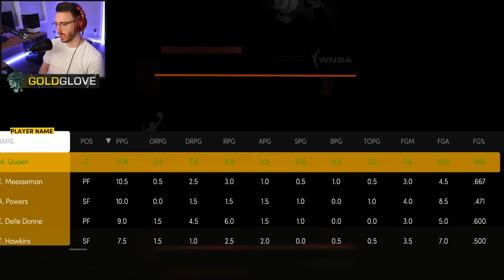NBA2K21 WNBA - My Career - Part 2 "WE ARE BIG!" (Let's Play)